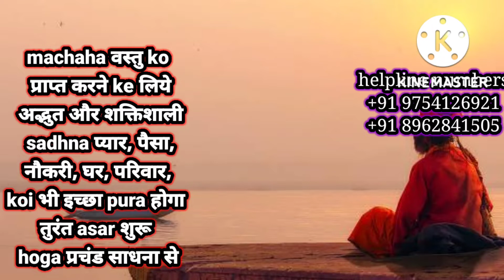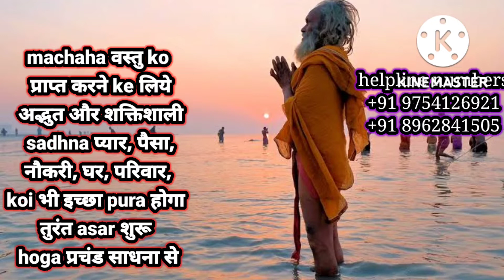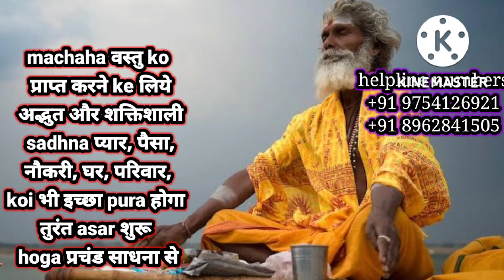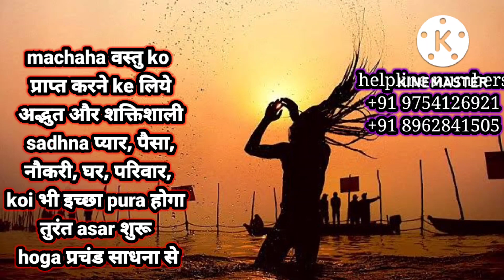मन की कोई भी एक इच्छा ko pura kar dega यह अद्भुत साधना